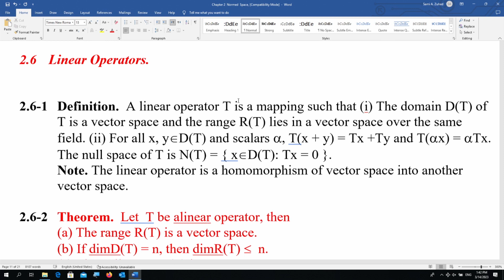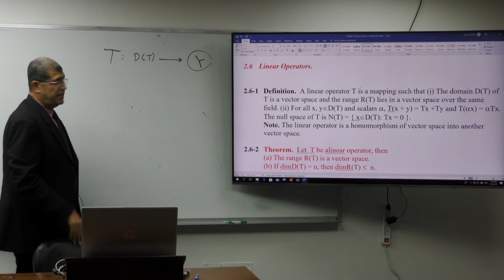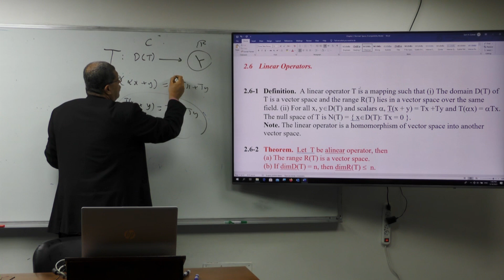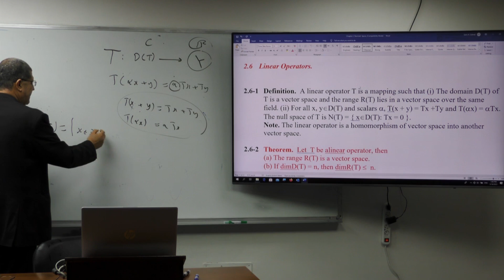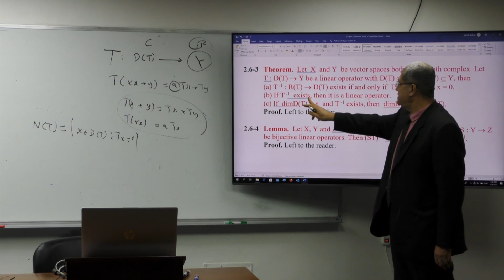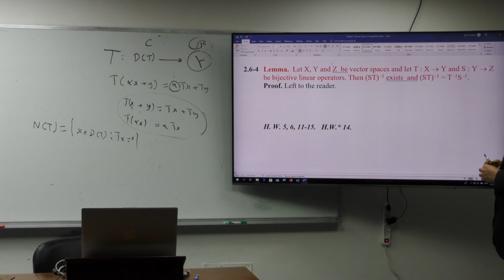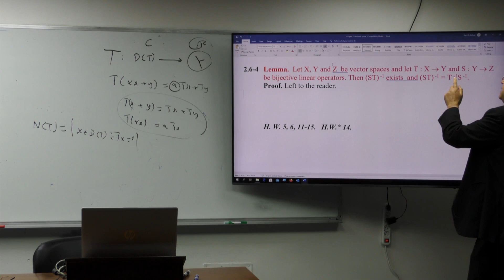Lecture 12: 2.6 Linear Operators